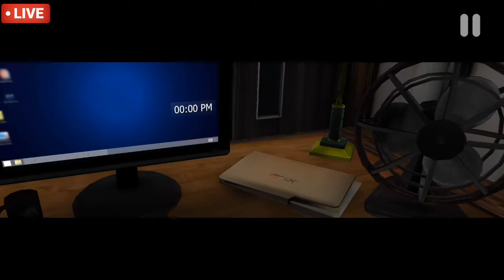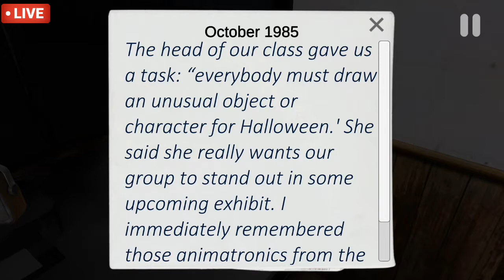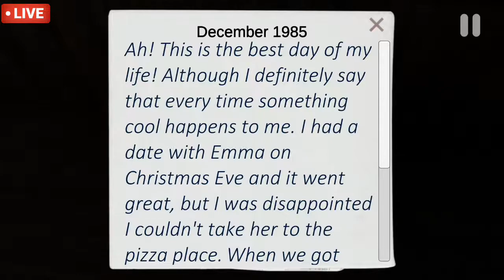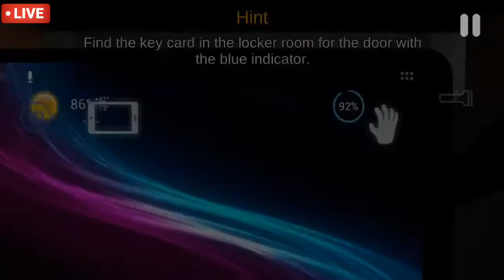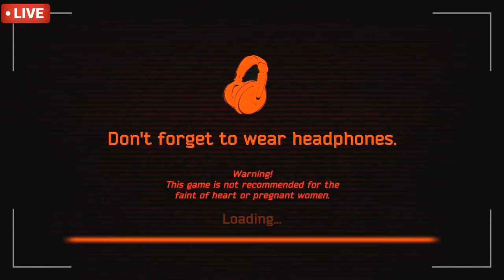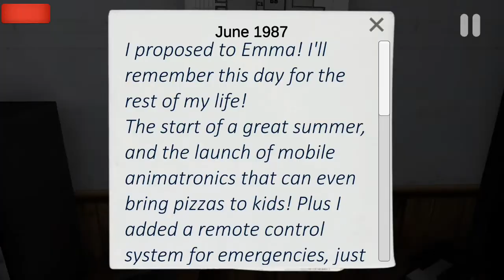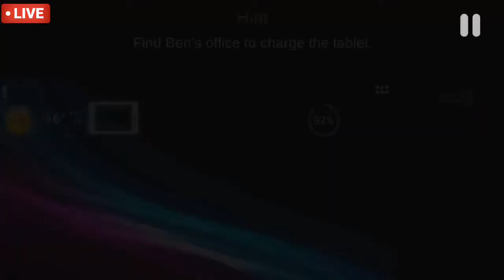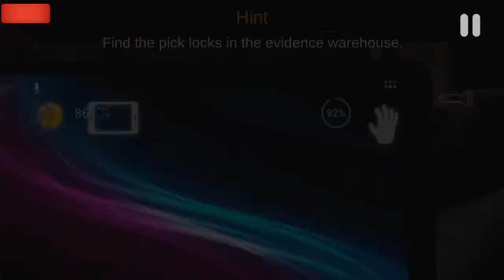SATPAM KEWALAHAN SAMA ROBOT KILLER - CASE ANIMETRONIC INDONESIA.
makin susah levelnya soalnya robot pembunuhnya ada dua